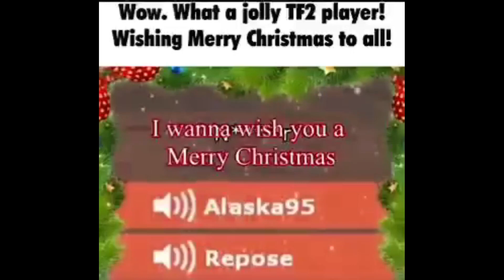more phantom forces